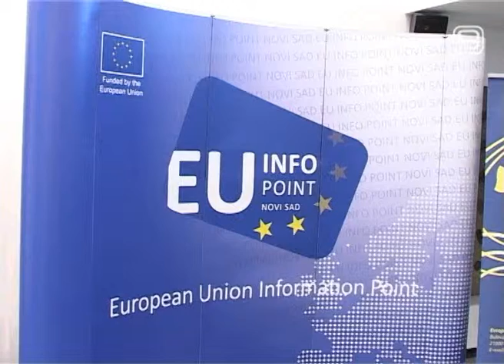TV KANAL9, NOVI SAD: EU TRAŽI ADMINISTRATIVNE REFORME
Forum „Evropske perspektive zemalja zapadnog Balkana 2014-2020.“ održan je u amfiteatru Rektorata Univerziteta u Novom Sadu u organizaciji Evropskog pokreta u Srbiji, Lokalnog veća Novi Sad u saradnji sa EU i Informacionim kutkom Evropske unije u Novom Sadu.